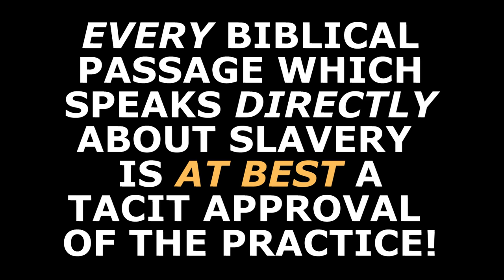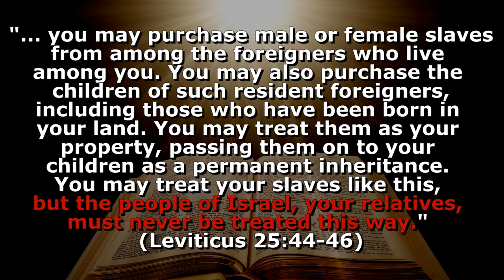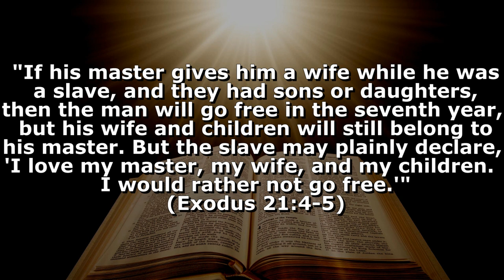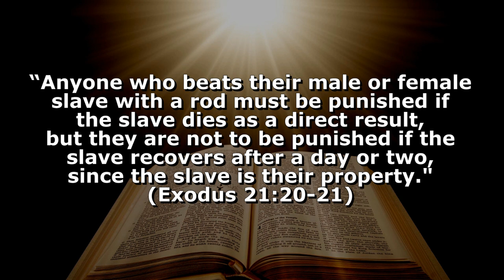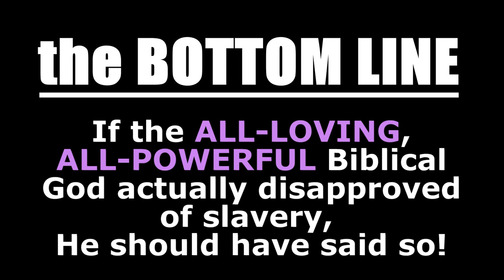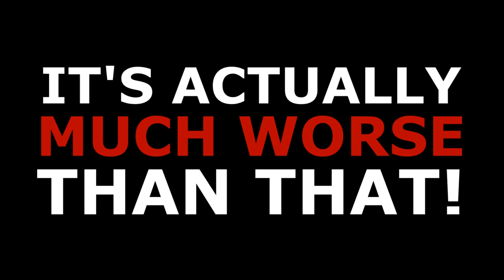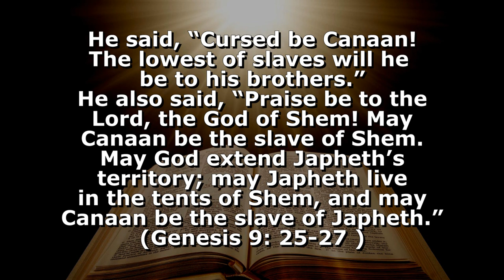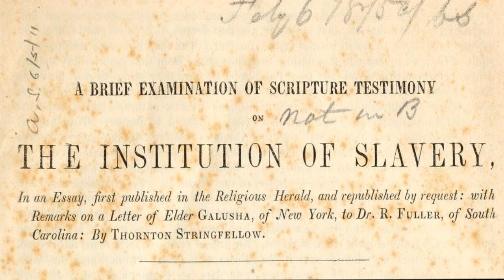Wholly Crap! Vol 48 - Biblical Slavery (part 1)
In this video we look at the Biblical foundation of slavery, it's practice and some of the apologetic crap used to defend it.